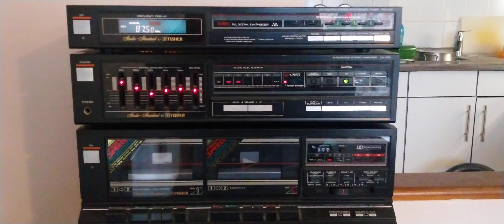Fisher System mit Canton Retroecke